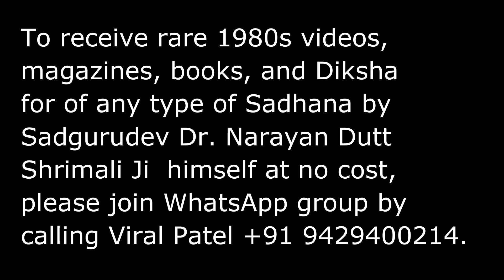बावन भैरव प्रयोग भाग - 1 Sadgurudev Narayan Dutt Shrimali Ji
सदगुरुदेव नारायण दत्त श्रीमाली जी के whatsapp ग्रुप में जुड़ने के लिए link पे click करें
फेसबुक और यूट्यूब पे सभी साधना एवं मंत्र प्रकाशित नहीं होते।   सदगुरुदेव नारायण दत्त श्रीमाली जी द्वारा प्रदत गुप्त प्रयोग, साधनाए एवं मंत्र केवल उनके whatsapp ग्रुप में ही प्रकाशित होती है. whatsapp ग्रुप में जुड़ने के लिए link पे click करें अथवा आप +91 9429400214 पे कॉल करके ग्रुप में जुड़ सकते है.